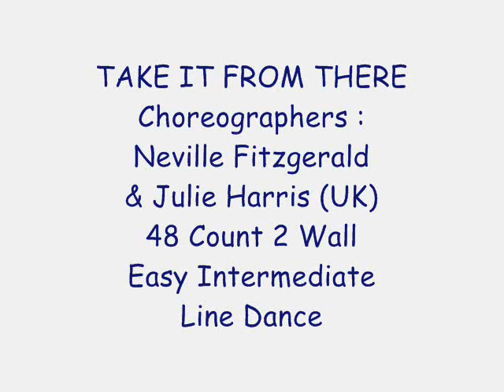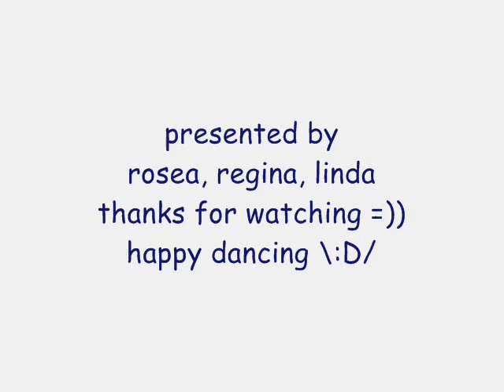Take It From There - line dance (dance & walk through)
NOTE : walk through from 2:35

line dance take it from there
Choreographed by Neville Fitzgerald & Julie Harris (UK)
Descriptions : 48 Count 2 Wall
Easy Intermediate Line Dance